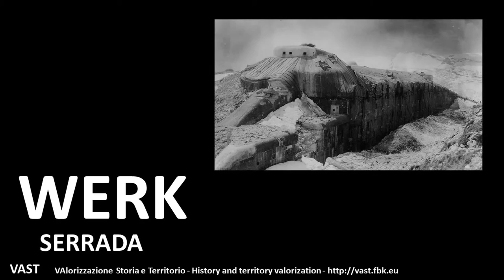VAST project - Werk Serrada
3D reconstruction of WWI Werk Serrada / Forte Dosso delle Somme / Fort Serrada